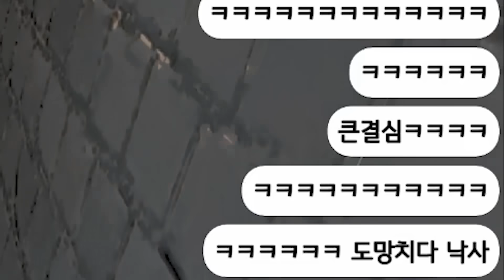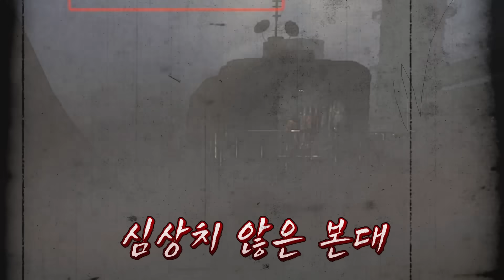성우님을 욕하게 만드는 방법 ㅋㅋㅋㅋ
※시청 데시벨 주의해주세요※

ʚ 영상편집 ɞ  문미생